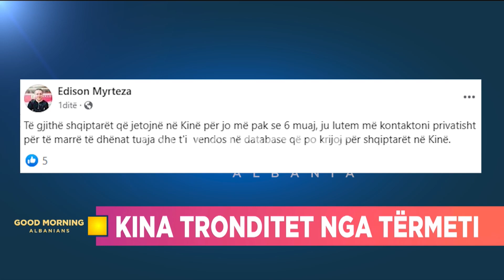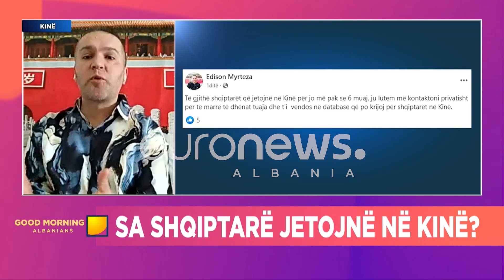“Shumica e shqiptarëve janë në Pekin”-gazetari nga Kina i fton ta kontaktojnë…